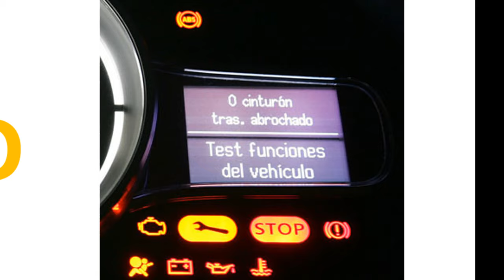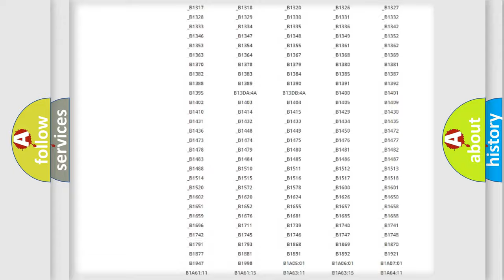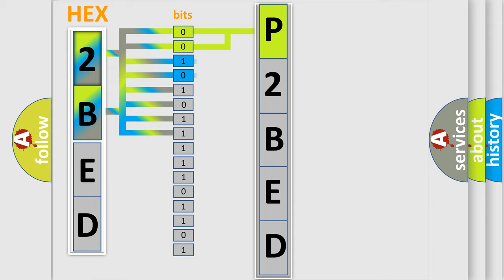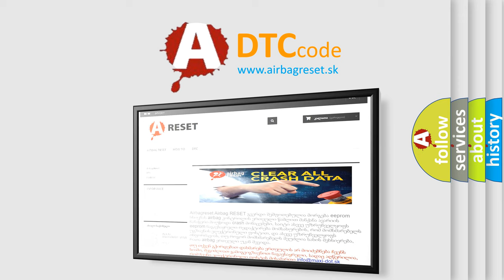DTC Ford P2BED Short Explanation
Contents:
0:21 Basic DTC analysis according to OBD2 protocol standard.
1:48 Insight into programming
2:58 A diagnostically understandable description of the Diagnostic Trouble Code
3:05 Basic error definition

Make:
Ford
Code:
P2BED
Definition:
Rear Left ABS Sensor Signal
Description:
Defective ABS wheel speed sensor signal (noise,irregular signal,etc. ) Defective harness connector ABS does not operate or VDC does not operate.
Cause:
Poor contact in ABS wheel speed sensorBad wiring harnessLoose ABS wheel speed sensor bolts